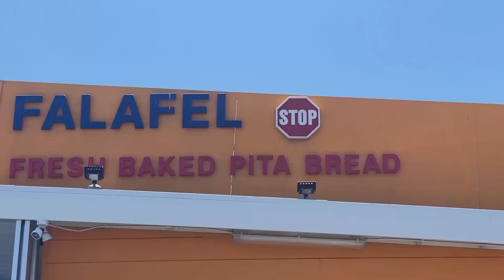Weekend Gateway & 4th July fireworks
FAQ's
Camera I use: Iphone 11pro
Editing software : imoves

Copyright:-
Everything you see in this video was created by me (Shikha Udani) unless otherwise stated. please do not use any photos or content without first asking permission at